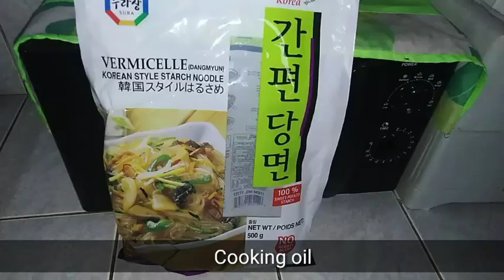JAPCHAE | CHAPCHAE | KOREAN STIR FRIED NOODLES | LUTONG PINOY | PANLASANG PINOY